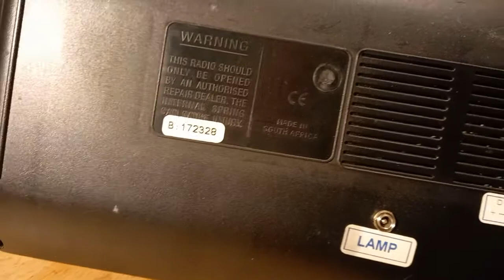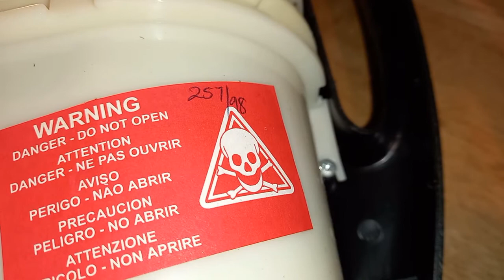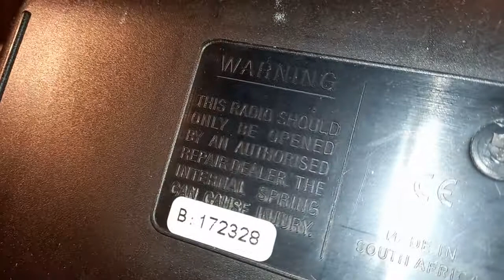BayGen Freeplay Wind Up Radio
Bayliss generator radio from mid 90's